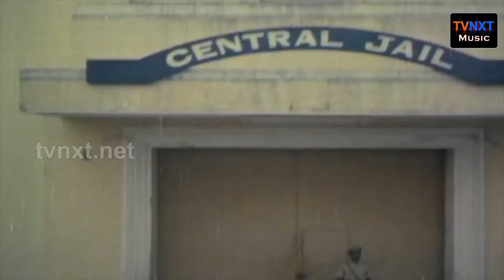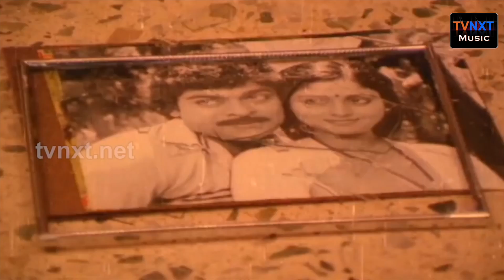Manchini Panchina Neevu Video Song | Magadheerudu Telugu Movie Songs | Chiranjeevi | TVNXT Music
Watch & Enjoy మంచిని పంచిన నీవు Video Song From Film Magadheerudu. Magadheerudu movie starring Chiranjeevi, Jayasudha among others. Directed by Vijaya Bapineedu And Produced by Ravindranath Chowdary Music composed by S.P.Balasubrahmanyam.